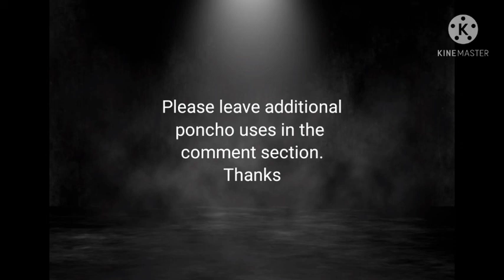Poncho Uses (Mental Exercise) Mini Podcast 🇺🇸 The Art of Prepping